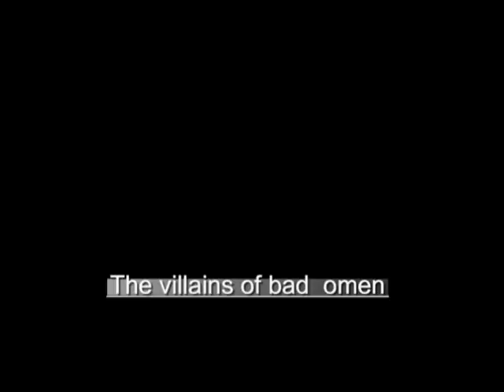A sa Memoire.mpg